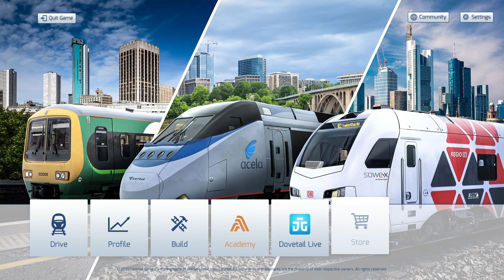TS2022: DB BR 111 RE Frankfurt-Karlsruhe - 140Km PZB O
Cabride DB BR 111 Orient Red, Regional Express from Frankfurt Hbf to Karlsruhe Hbf, via Mannheim Hbf. Full Trip 140Km. PZB O. File Size 25GB. 1080p Max Graphics Setting. RTX2080 Mobile.